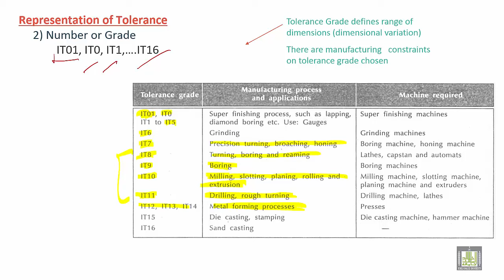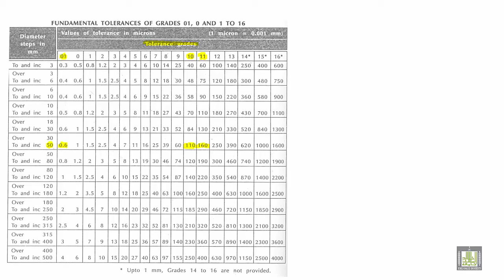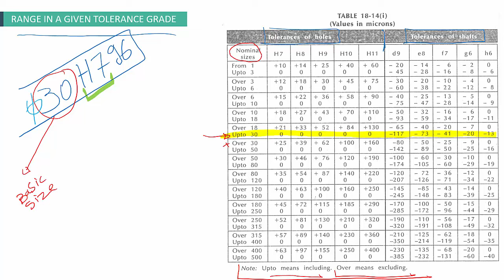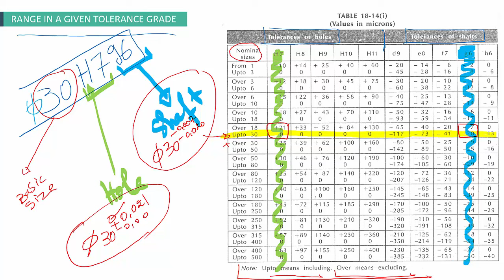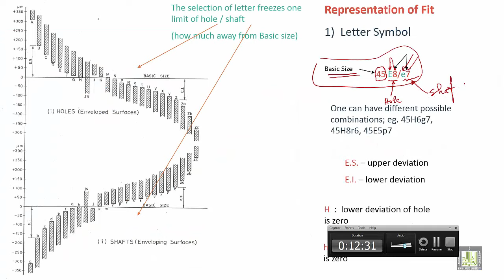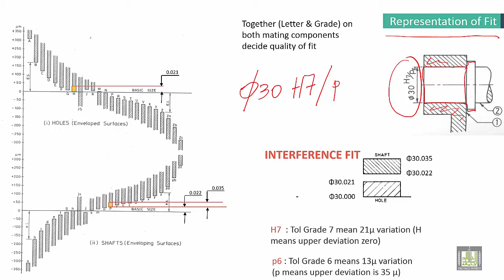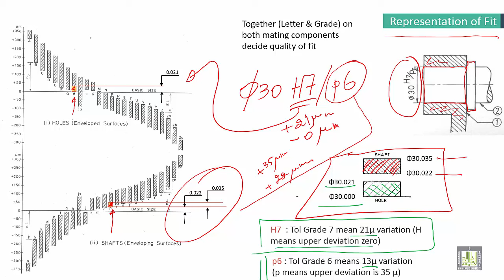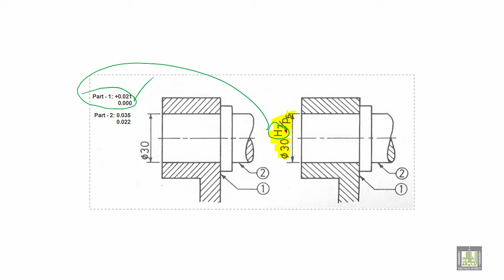Engineering Drawing 2 | Ch7 | Representation Of Fit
Chapter 7
SYSTEM OF FITS AND TOLERANCES
REPRESENTATION OF FIT
RANGE IN A GIVEN TOLERANCE GRADE
Representation of Tolerance
Representation of Fit
Tolerance on Components